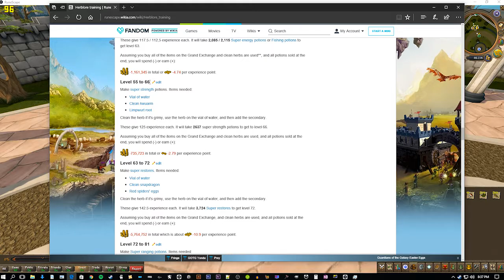DXP WEEKEND PREPARATIONS | RuneScape Video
I'm ready this time! Some what...